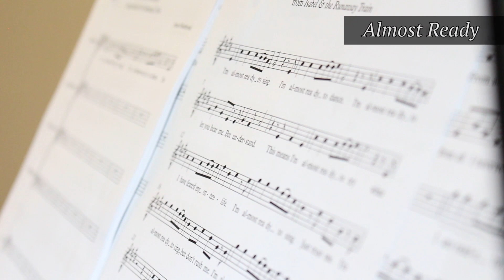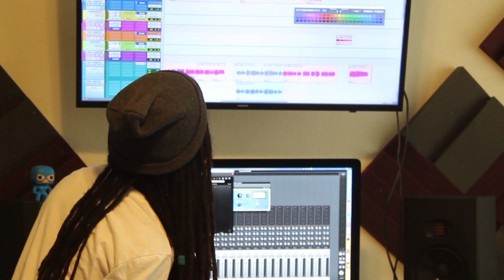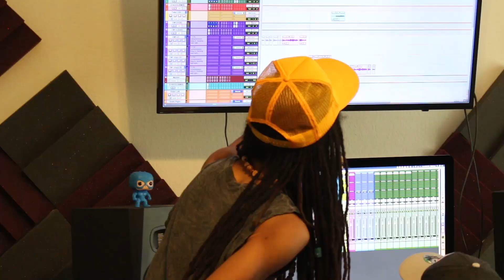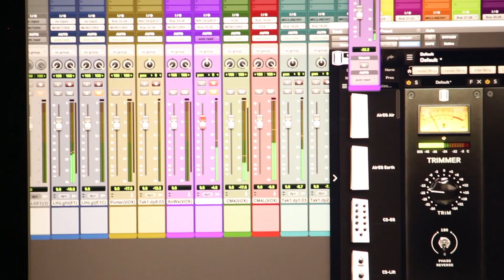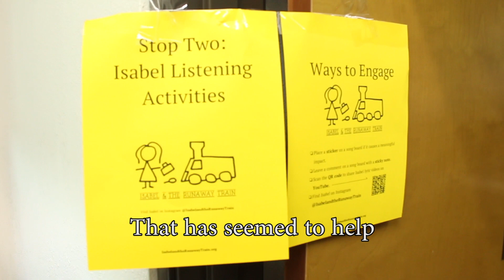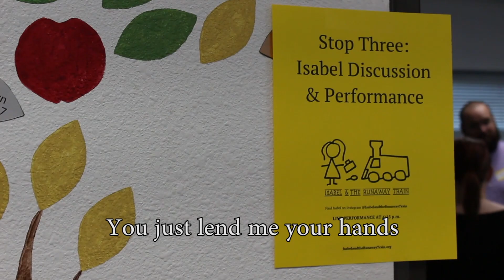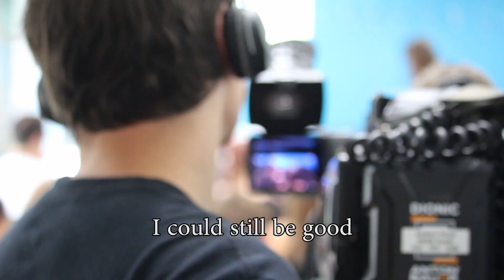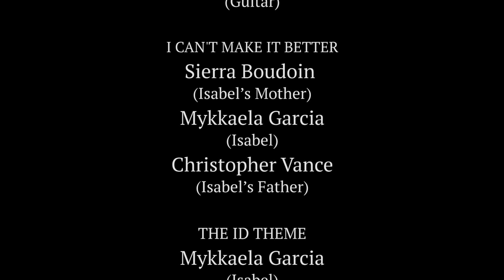The Making of the Isabel Soundtrack: 2019 Documentary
Watch this behind the scenes look at the Isabel soundtrack.